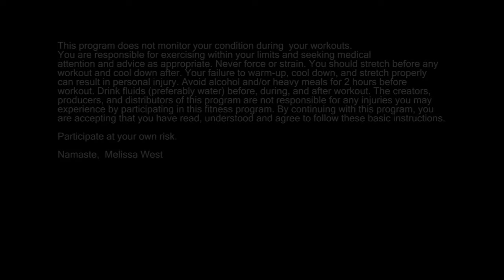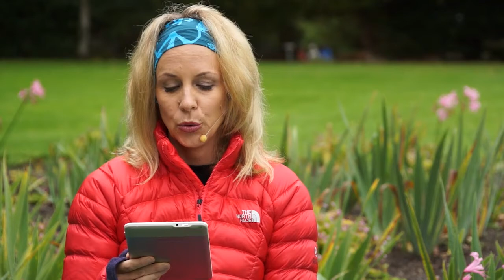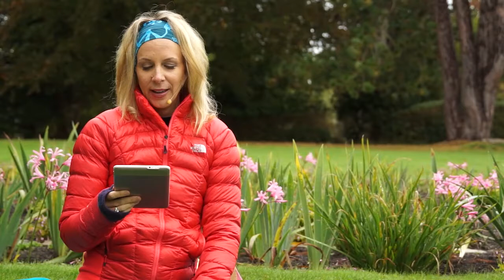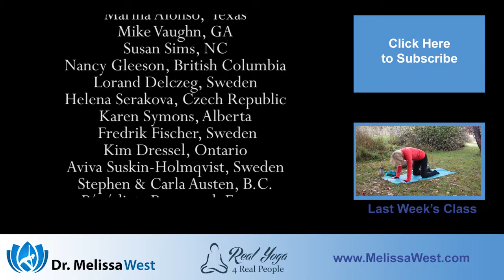Namaste Yoga Beginner Yoga: Intention by Dr Melissa West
This class is all about intention. It is designed for beginner’s and those who are willing to come to their mats with beginner’s mind. We will explore the why behind everything we do in a Namaste Yoga style yoga class and look at this yogic concept of sankalpa/intention. Our class has an arch to it, beginning lying down, moving towards sitting to receive the teachings and to set your intention, coming towards standing for your peak pose, then it begins to move back down towards lying down to finish your class. This class includes hip openers and hamstring stretches and yoga poses to support you in setting an intention.